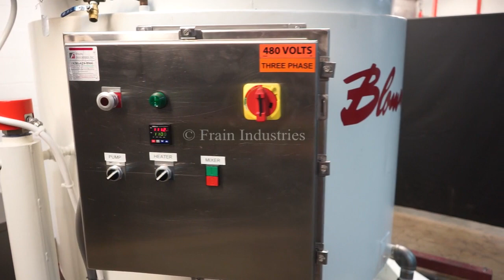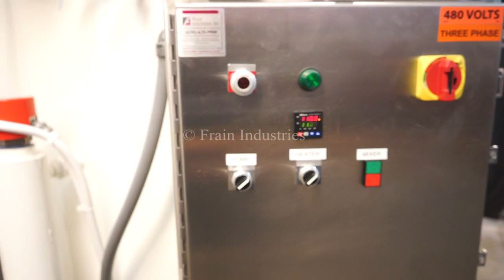Blommer 7,500 lb, water jacketed, chocolate melting/mixing vessel.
Blommer 7,500 lb capacity, vertical, carbon steel,  low pressure water jacketed, chocolate melting and mixing vessel. Pounds of product per hour - depending on materails and application. Inner chamber dimmensions: 72" ID x 48" straight wall. Equipped with flat top, dual flip top covers and bridge mounted sweep agitation, 5 Hp drive, with safety guarding and 4" OD shaft with side scrape paddles. Full low pressure water jacket rated to 5psi with interior baffles to direct the water flow through out the jacket, to a circulation heater and back to jacket  (4) 2" OD side and (2) 1-1/2" OD bottom threaded jacket in / outlets and Watlow side mounted water heater circulation system. Dish bottom has 5-1/2" OD threaded center bottom discharge with 12" floor clearance, temp probe and Mounted on (4) carbon steel legs.